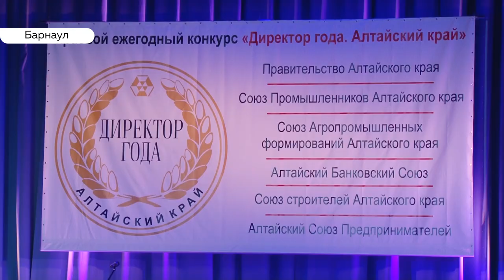Звание «Директор года» получили 30 лучших руководителей края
В Барнауле наградили самых успешных руководителей Алтайского края. Это промышленники, аграрии, строители, врачи, риелторы, банкиры и не только. Каждый из них – пример профессионализма и любви к своему делу.